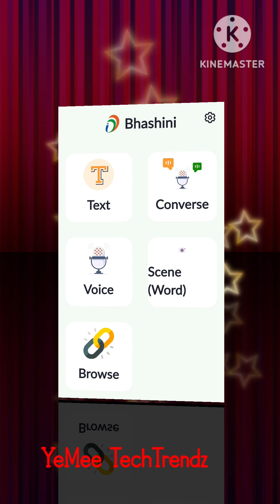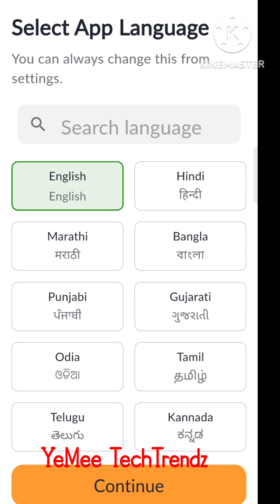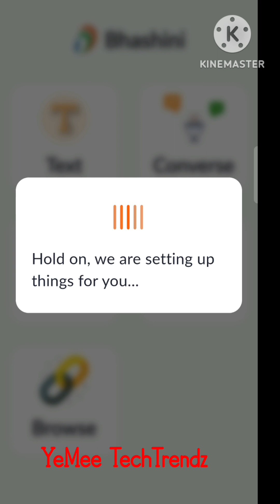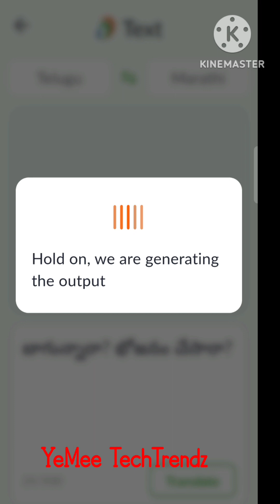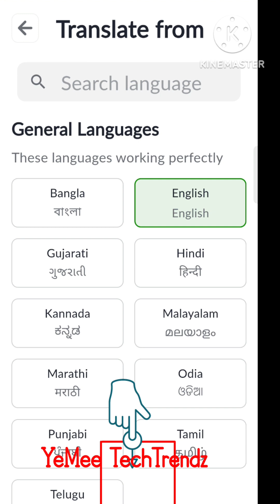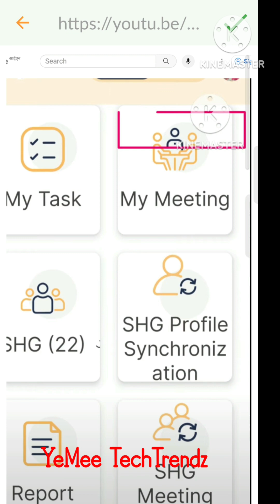భాషిణి ఉందిగా /వేరే భాష రాదనే భయం వదులు/Language Translation with Bhashini/Bhashini App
bhashinitutorialintelugu languagetranslationmobileapp yemeetechtrendz translateapp bhashinitutorial governmentapp languagelearning voicetranslation communicationapp languagebarrier globalcommunication BHASHINI App Tutorial: Translate with Ease and Accuracy!

Welcome to our official tutorial on how to use Bhashini, the government's official language translation app! In this video, we will guide you through the simple steps to translate with ease and using Bhashini. Whether you are a student, traveler, or someone looking to break language barriers, Bhashini is the perfect solution for you.

With Bhashini, you can translate text, documents, and even voice messages with just a few taps on your smartphone. Say goodbye to language confusion and hello to seamless communication in any language. Our tutorial will walk you through the various features of the app, from basic translations to advanced settings that can enhance your translation experience.

Join us as we explore the power of language translation with Bhashini and unlock new possibilities in global communication. Don't miss out on this opportunity to learn from the experts and take your language skills to the next level. Watch our tutorial now and start translating with ease and accuracy today!